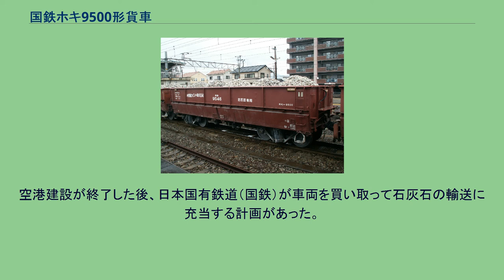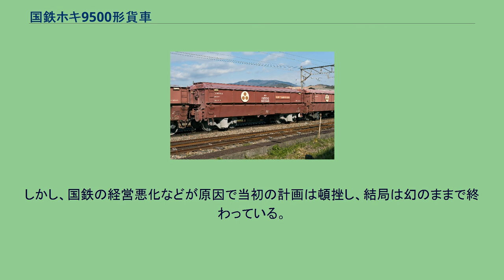国鉄ホキ9500形貨車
国鉄ホキ9500形貨車（こくてつホキ9500がたかしゃ）は、砕石輸送用の私有貨車として製作され、日本国有鉄道（国鉄）・日本貨物鉄道（JR貨物）に車籍を有する 35 t 積の貨車（ホッパ車）である。
落成した車両は新東京国際空港公団の所有となり、成田駅（千葉県）を常備駅として日本国有鉄道に車籍編入された。
製造当初は新東京国際空港（現・成田国際空港）建設用の砕石輸送に使用された。
19両編成の専用貨物列車で運行され、成田駅 - 葛生駅（栃木県）間で1日3往復運用された他に、金島駅（群馬県）・箱根ヶ崎駅（東京都）・初狩駅（山梨県）からも1往復ずつ運用された。
成田駅では、荷役が容易に行えるように新設された高架式の専用線を通って現場へ出入りしていた。
空港建設終了後は各社に移籍し（日本石油輸送・奥多摩工業・小野田セメントなど）専用種別は石灰石に変更された。
奥多摩工業所有のホキ2500形からの編入車は1998年（平成10年）の石灰石輸送終了後に矢橋工業などに移籍のうえで使用中である。
太平洋セメント所有車は、前身の小野田セメント表示のまま山口県の重安駅（美祢線）から宇部岬駅（宇部線）への石灰石輸送に2009年（平成21年）10月18日まで使用されていた。
運用終了後、新南陽で解体されたと噂になっていたが、小野田セメントの私有地内で全車解体された。
2015年（平成27年）10月現在の定期運用は、矢橋工業所有車による西濃鉄道乙女坂駅より日本製鉄名古屋製鉄所内への石灰石輸送のみである。
矢橋工業所有車では、1996年（平成8年）に製造されたホキ19500 - ホキ19502を除きすべて経年40年以上、ホキ2500形からの編入車では更新工事が行われたとはいえ経年45年前後と老朽化している。
代替としてホキ2000形の導入が進み、本形式は置き換えられつつある。
国鉄、のち日本貨物鉄道（JR貨物）所有であったホキ2500形が上記の事業者へ払い下げられ私有貨車になるにあたり、本形式に編入されている。
空港建設が終了した後、日本国有鉄道（国鉄）が車両を買い取って石灰石の輸送に充当する計画があった。
そのため、既に石灰石の輸送に従事していたホキ2500形よりも設計比重が大きいという点や、台車の種類が異なる（TR213）点を除けば、外観や構造といった点においてはホキ2500形と遜色ないものであった。
しかし、国鉄の経営悪化などが原因で当初の計画は頓挫し、結局は幻のままで終わっている。